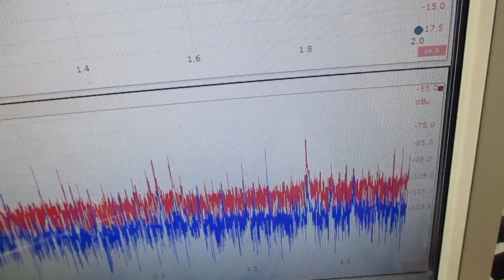メガヘルツの超音波発振制御プローブを利用した実験動画 ultrasonic-labo